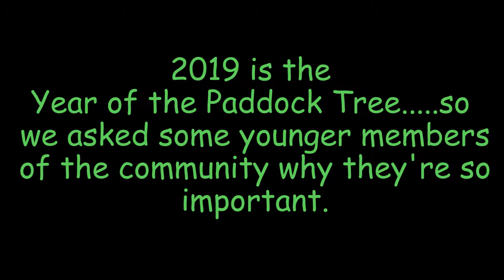Year of the Paddock Tree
In 2019 it's all about the Paddock Tree. Listen to what some of the Goulburn Valley's smartest kids had to say about the importance of the Paddock Tree.